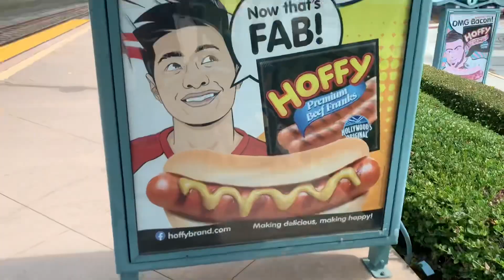Ocbus Amtrak And Metrolink Trains At San Clemente Irvine Costa Mesa And San Juan Capistrano 8/10/23